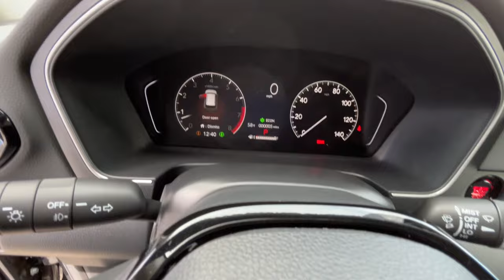2025 Honda Pilot Touring Carson City, Reno, Lake Tahoe, Northern Nevada, Susanville NV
New 2025 Honda Pilot Touring available at Michael Hohl Honda located in 2800 S. Carson St, Carson City, NV, 89701.
Stock#: H25003 - VIN#: 5FNYG1H72SB008742

Servicing the Carson City, Reno, Lake Tahoe, Northern Nevada, Susanville area.

This could be the car for you, the  2025  Honda Pilot. Looking for a can-do family SUV? This stylish Pilot delivers a smooth, comfortable passenger experience with seating for up to eight, the latest in safety and connectivity technology, powerful performance, all-wheel-drive, and ample cargo space.  The following are some of this vehicles highlighted options: Pre-Collision System, Intelligent Auto on/off High Beams, Lane Departure Warning, Panoramic Roof, All Wheel Drive, Keyless Entry, Navigation System, HANDS-FREE LIFTGATE, Moonroof, Premium Sound System. Enjoy the feeling of confidence you'll have on every road trip in this comfortable and capable Honda Pilot. Come in for a test drive today!